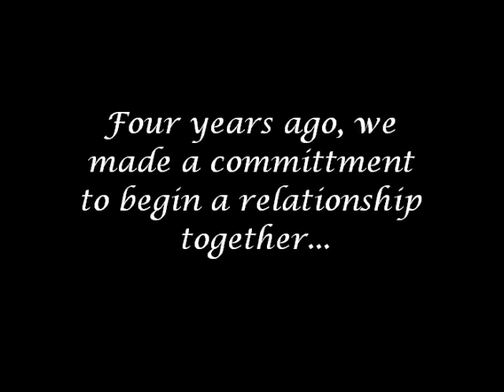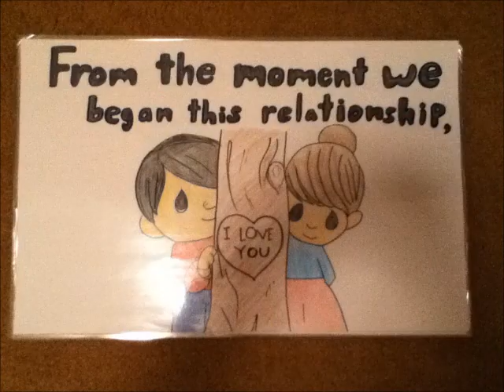Keng and Martha's Wedding Video